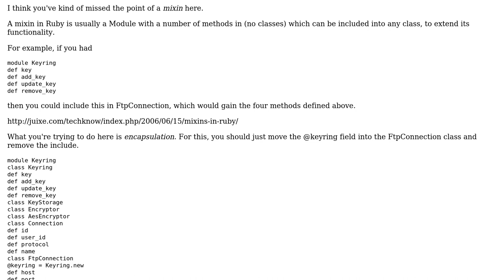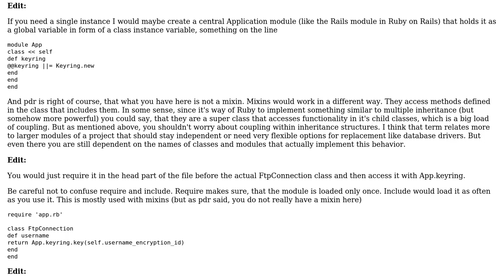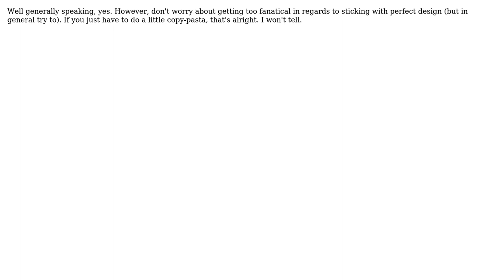Software Engineering: Do mixins create coupling with Ruby? (3 Solutions!!)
Software Engineering: Do mixins create coupling with Ruby?

With thanks & praise to God, and with thanks to the many people who have made this project possible! | Content (except music & images) licensed under CC BY-SA | Music | Images & others | With thanks to user thorsten muller user pdr user Chad Johnson and the Stack Exchange Network Trademarks are property of their respective owners. You are responsible for your own actions.